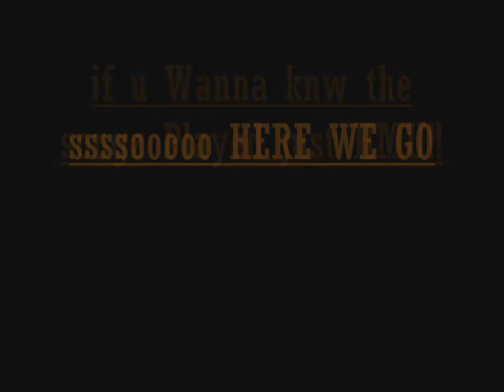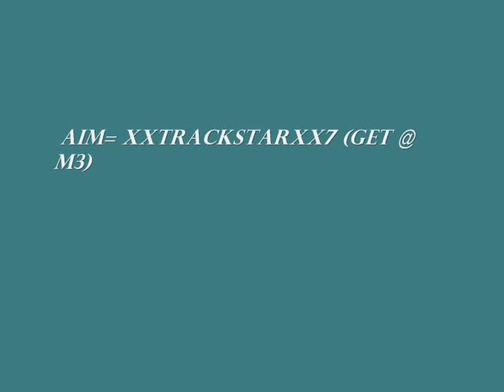LEAKY jerkin video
yea this is my 1st video.. i edit it & put music and all that.
tell me if u want me 2 make another video!!!
(Get @ M3)